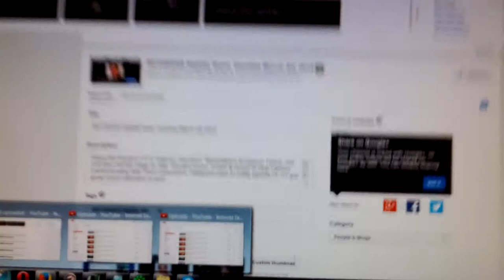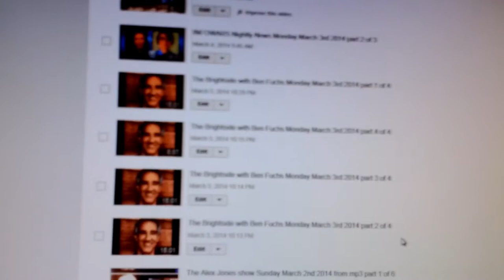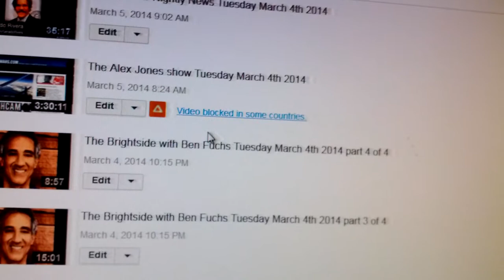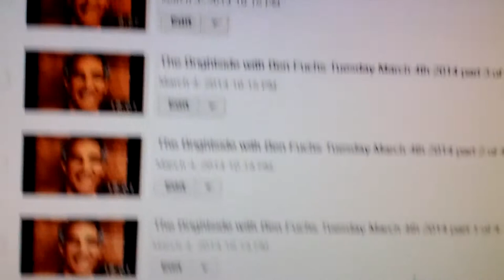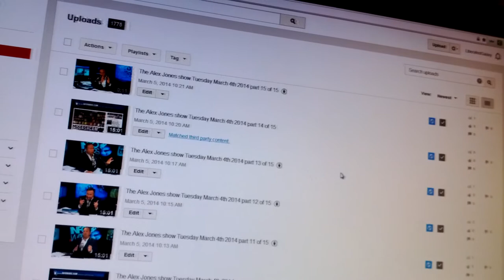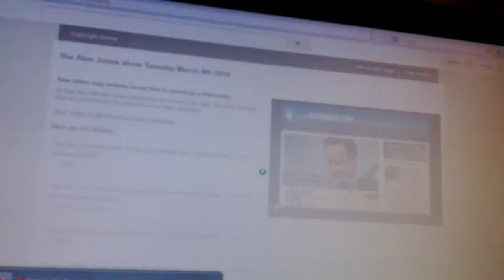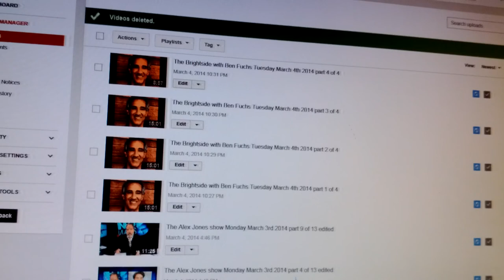YouTube slowing/stopping/blocking my Alex Jones show uploads March 5th 2014 14:03